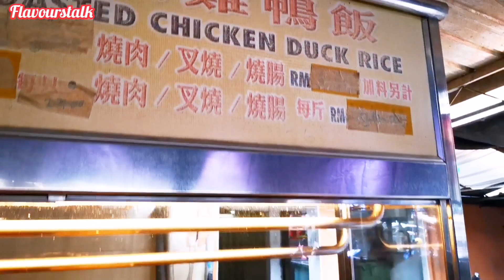Penang Street Food Padang Tembak Chinese Roasters Roasted Pork Charsiu Chicken Duck Rice 打枪埔潮州烧腊鸡鸭饭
潮州 烧腊 鸡鸭 饭
Chinese Roasters
Near Penang, Air Itam, Taman Ayer Itam, 亞才咖喱鱼头邮政编码: 11400